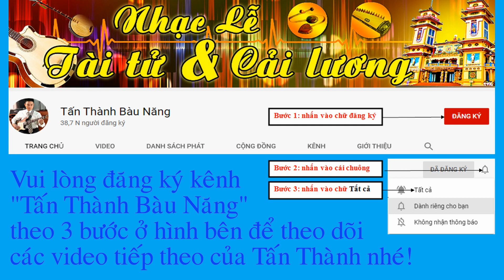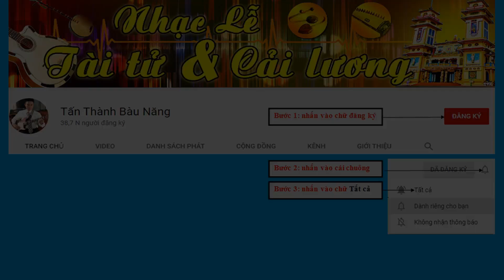Đoản khúc lam giang dây kép | Chữ đàn tham khảo | Tấn Thành Bàu Năng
Chúc các bạn thư giản khi thưởng thức giai điệu quê hương nam bộ với các giọng hát, tiếng đàn cây nhà lá vườn thật chân chất, gần gủi, dễ mến!

Tấn Thành sẽ tranh thủ thời gian rảnh làm các clip học đàn cũng như sinh hoạt giải trí để phục vụ đam mê của mọi người yêu cải lương!